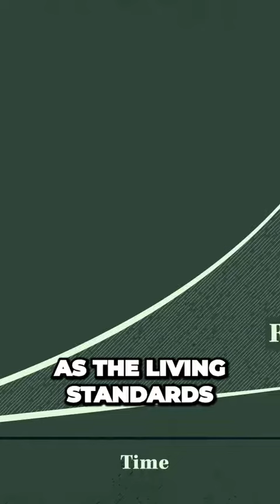The Shocking Truth Behind the Worlds Leading Reserve Currency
Welcome to DreamsToReality, where dreams come to life! This channel is dedicated to providing motivation, inspiration, and practical guidance to help you achieve your dreams and goals in life.

We believe that every individual has incredible potential that can be realized. We bring you content that inspires, motivates, and provides valuable insights into various aspects of life, including careers, relationships, health, and personal development.

Through our videos, you will discover inspirational stories from individuals who have successfully turned their dreams into reality, practical strategies to overcome obstacles and challenges, and tips to enhance your personal and professional skills.

Thank you for being a part of the DreamsToReality community!
Motivationally yours,

The DreamsToReality Team